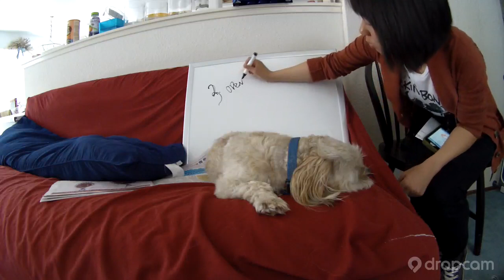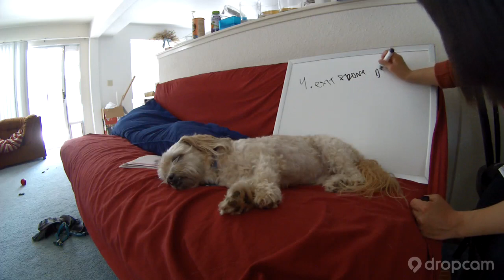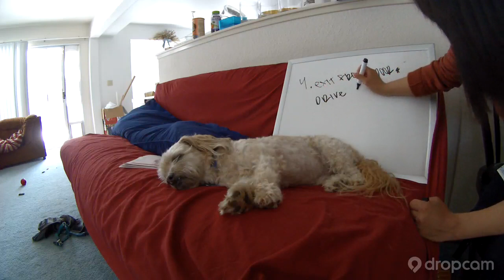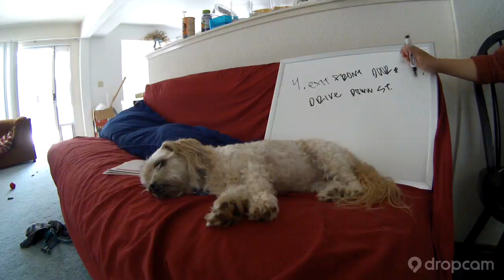My New Clip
Check out this video I made with my Dropcam!  It acts as my eyes and ears when I'm away.